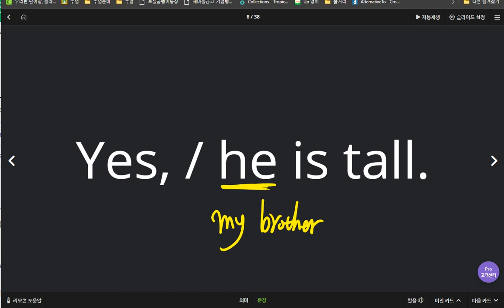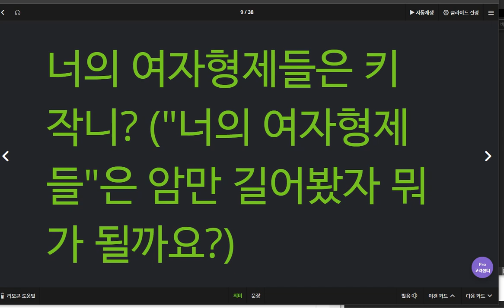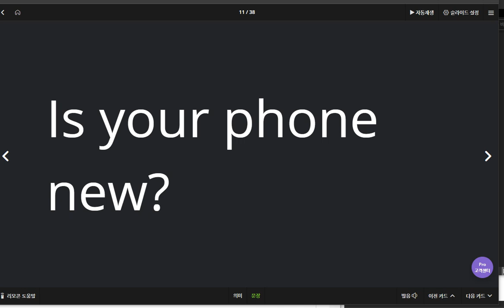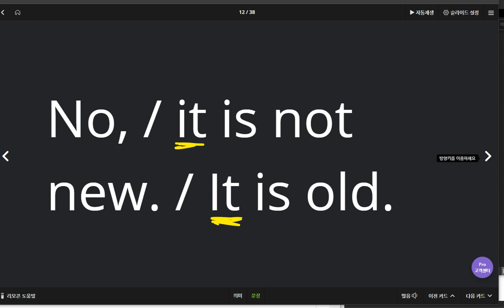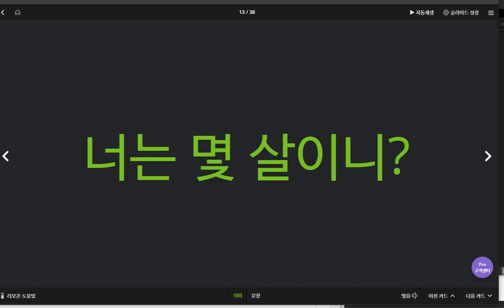백민철 2020 04 28